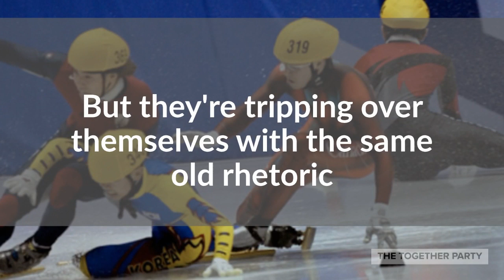Come On Australia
The great election race